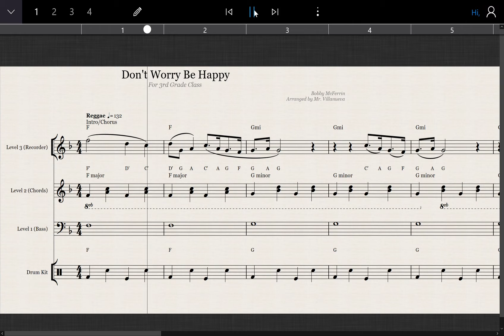Don't Worry Be Happy - Bobby McFerrin (for Elementary Students in General Music)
Elementary School version of Don't Worry Be Happy.  Recorded on Staffpad